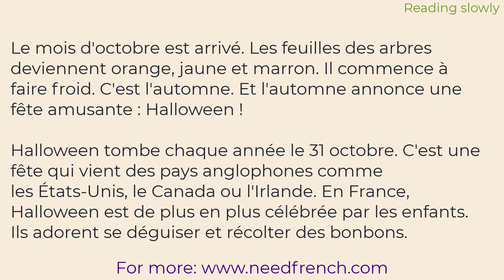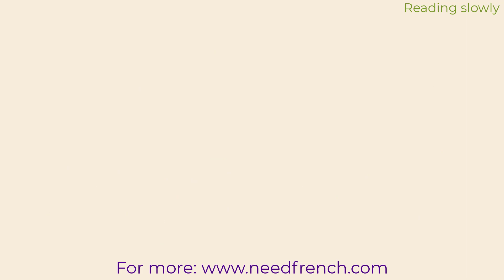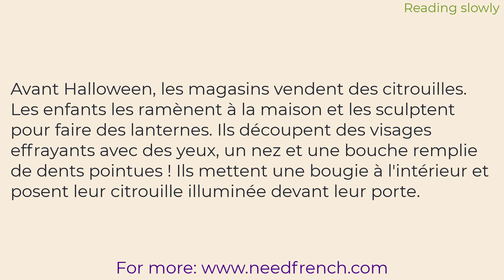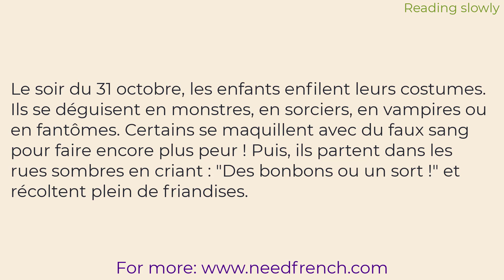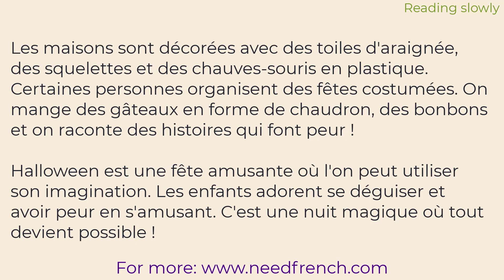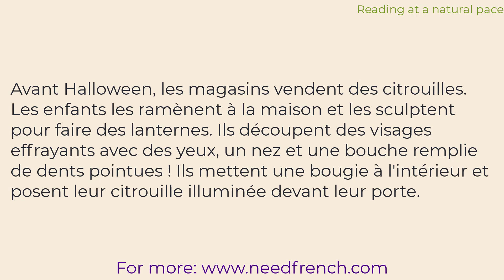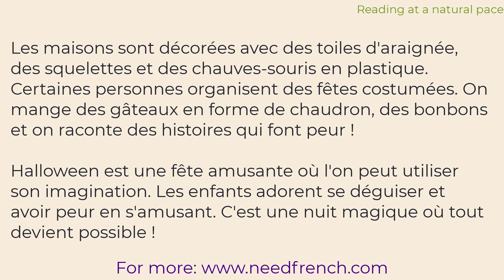French Fridays: Weekly Reading Practice 3 - La fête d'Halloween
"🎃 Discover the Magic of French Halloween! 🦇

As the leaves turn vibrant shades of orange and the air becomes crisp in October, we delve into the world of Halloween, en français. In this video, we explore the origins of this spooktacular holiday, its adoption in France, and the exciting traditions that have taken root.

From the carving of jack-o'-lanterns to the eerie allure of costumes, trick-or-treating, and spooky decorations, we'll take you on a linguistic journey through the enchanting world of Halloween in the French language.

Whether you're a language learner or just curious about how Halloween is celebrated in different parts of the world, this video offers a delightful exploration into the fun and magic of the season. Join us in learning about this 'effrayant' (spooky) yet 'amusant' (fun) holiday!

Share your thoughts and your favorite Halloween traditions in the comments below.

Happy Halloween! 🕸️🕷️👻"